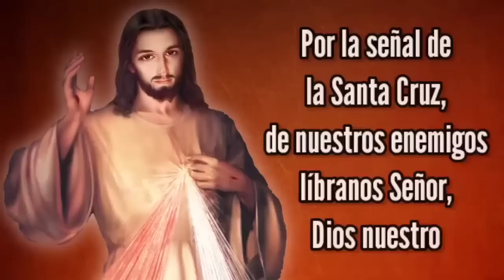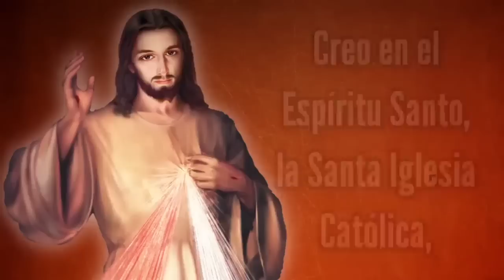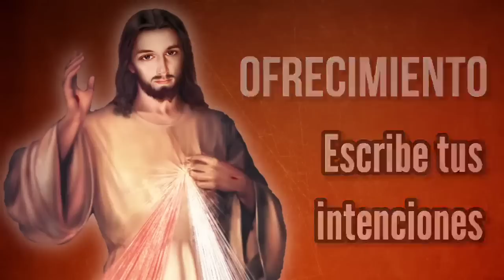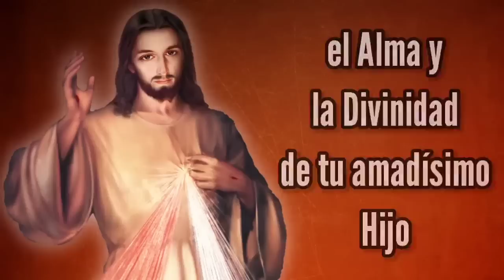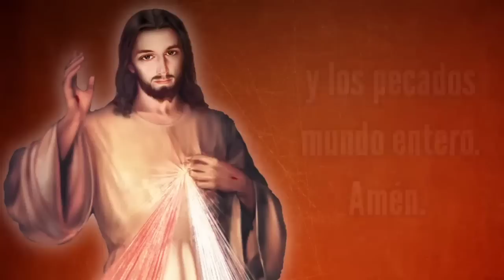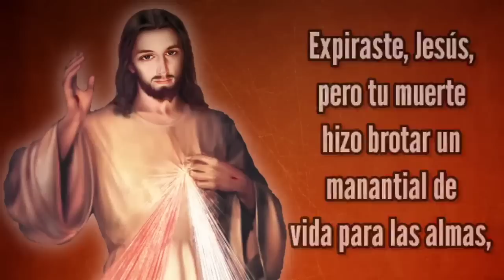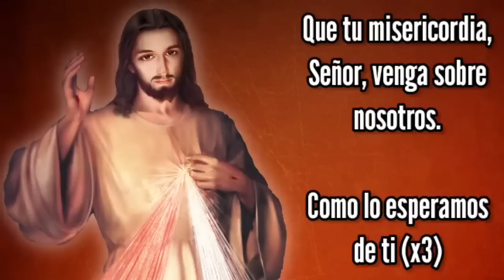Coronilla de la Misericordia | VIERNES 23 de JUNIO | Wilson Tamayo